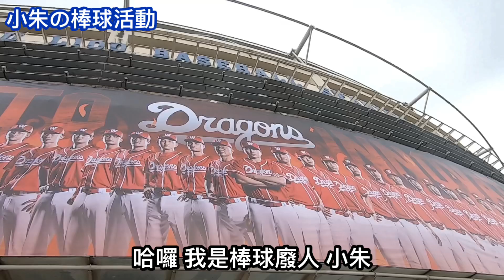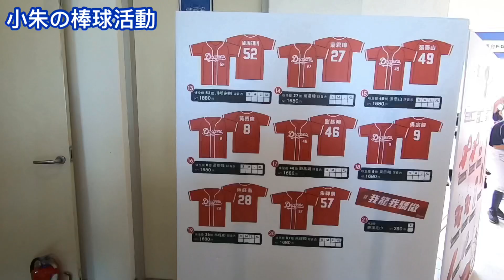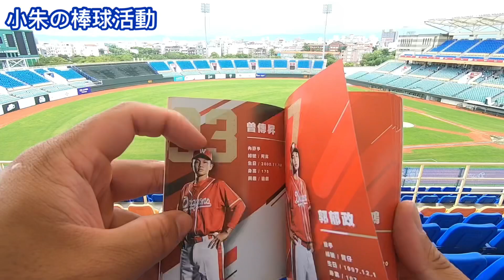【小朱の棒球活動】龍魂不滅！味全龍回來了！抽獎抽起來！味全龍開訓週系列活動#1